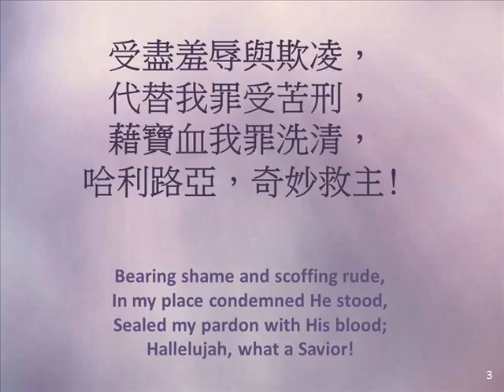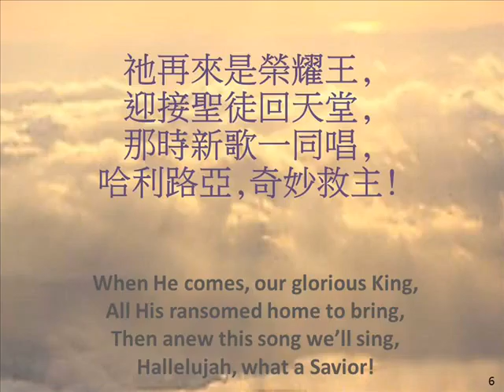哈利路亞,奇妙救主 MAN OF SORROWS, WHAT A NAME 168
168 哈利路亞,奇妙救主
天父愛子由天至，拯救罪人脫永死;
竟然稱為“憂患子”!
哈利路亞，奇妙救主!

受盡羞辱與欺凌，代替我罪受苦刑，
藉寶血我罪洗清，哈利路亞，奇妙救主!

我是罪人該死亡，祂是聖潔神羔羊;
我的罪債祂代償，哈利路亞，奇妙救主!

祂被釘十架捨生，最後宣告“事已成” ，
今在高天榮美城，哈利路亞，奇妙救主!

祂再來是榮耀王,迎接聖徒回天堂,
那時新歌一同唱,哈利路亞,奇妙救主!

168 Man Of Sorrow What A Name
Lyrics:
1. Man of Sorrows, what a name for the Son of God who came. Ruined sinners to reclaim, hallelujah what a savior
2. Bearing shame and scoffing rude, in my place condemned he stood. Sealed my pardon with his blood
3. Guilty vile and helpless we, spotless lamb of God was he. Full atonement can it be?
4. Lifted up was he to die, “it is finished” was his cry. Now in heaven exalted high
5. When he comes our glorious king, all his ransomed home to bring, then anew this song we will sing